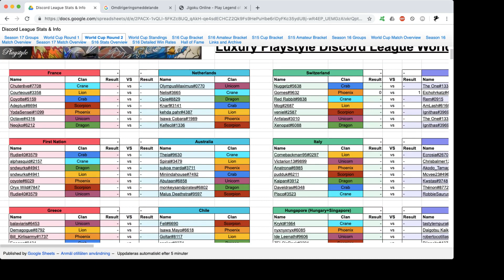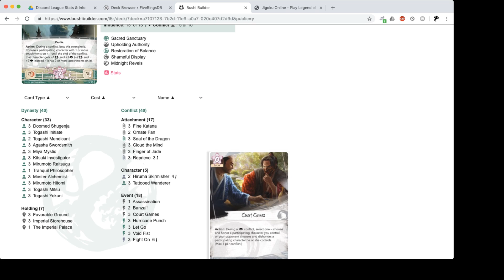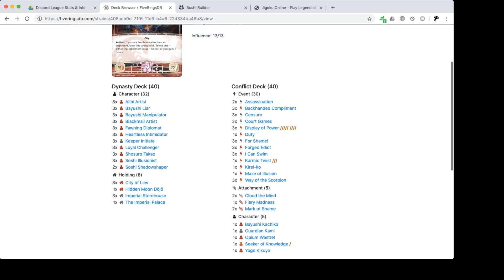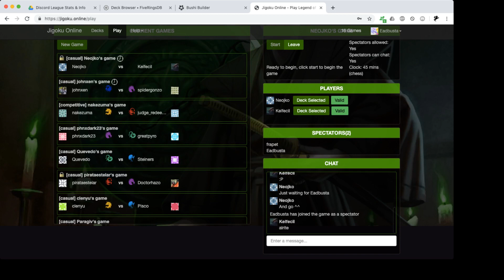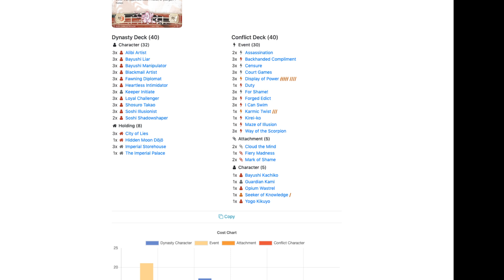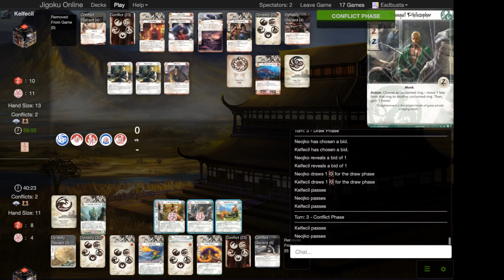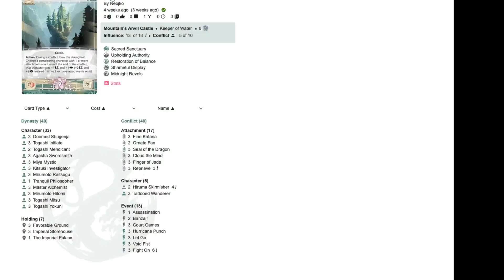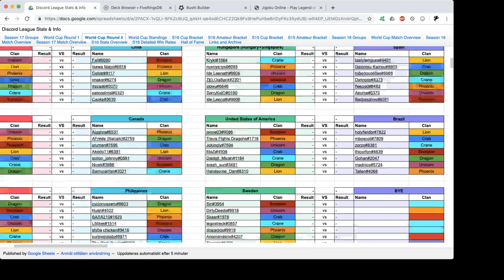Legend of the Five Rings - World Cup: France VS, Netherlands Neojko (Dragon) VS Kelfecil (Scorpion)